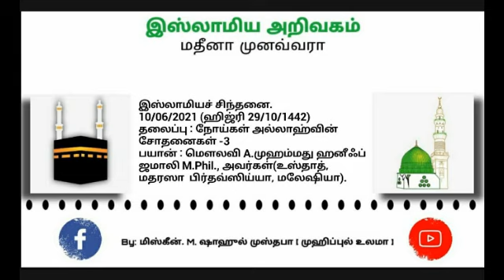354 - (3) நோய்கள் அல்லாஹ்வின் சோதனைகள்.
☪புனித மாமதீனத்து
இஸ்லாமிய அறிவகத்தின்.

       இஸ்லாமியச் சிந்தனை
                 தொடர் - 354

 10/06/2021 (ஹிஜ்ரி 29/10/1442)

              தலைப்பு
நோய்கள் அல்லாஹ்வின் சோதனைகள் -3

⏰  06:04